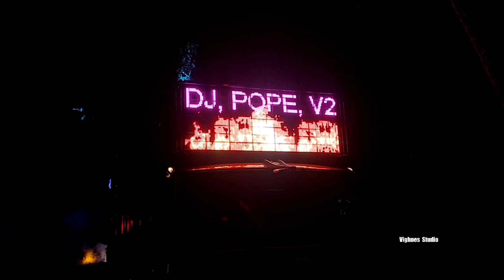Dj pope New setup Rode show||Vighnes Studio